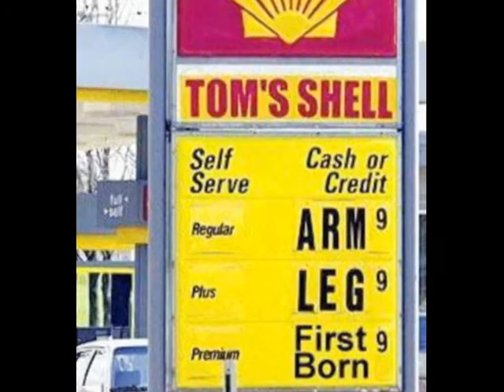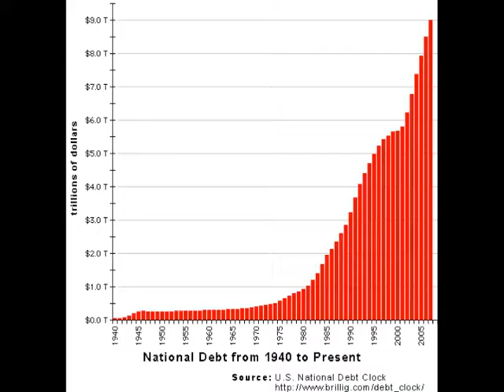Rainbow Stew Medley October 2008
Hopefully provocative medley of images set to Merle Haggard's classic song, Rainbow Stew